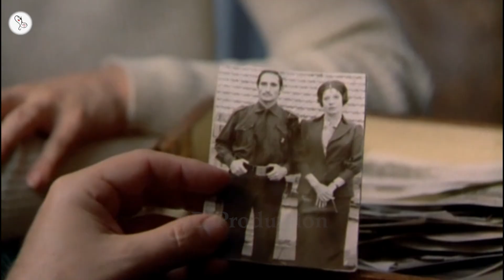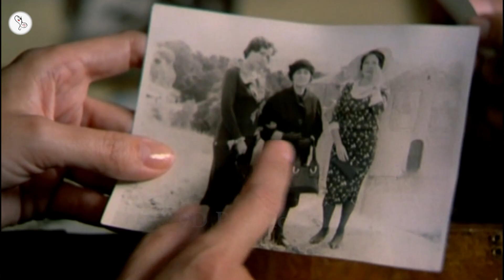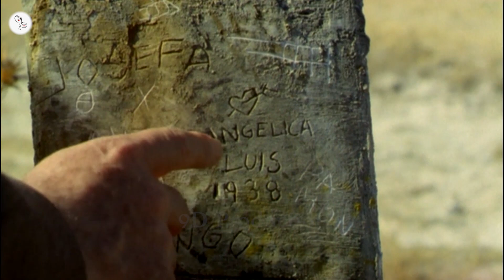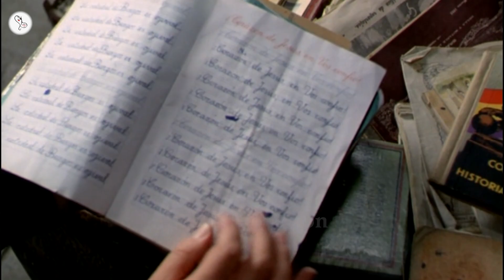Cousin Angelica (1974) Movie Explained in Hindi | From Director of Little Bird | 9D Production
From Director of "Little Bird"
When his mother dies, aging bachelor Luis (Jose Luis Lopez Vazquez) travels to Segovia, Spain in order to bury her alongside her family. While there, he stays in the very house where he spent the duration of Spanish Civil War, which inevitably brings back a flood of memories both good and bad. Chief among these is his recollection of the love he once had for his cousin, Angelica (Lina Canalejas), who, as luck would have it, is living downstairs with her family.
जब उसकी मां की मृत्यु हो जाती है, तो वृद्ध कुंवारा लुइस (जोस लुइस लोपेज़ वाज़क्वेज़) अपने परिवार के साथ उसे दफनाने के लिए सेगोविया, स्पेन की यात्रा करता है। वहाँ रहते हुए, वह उसी घर में रहता है जहाँ उसने स्पेनिश गृहयुद्ध की अवधि बिताई थी, जो अनिवार्य रूप से अच्छी और बुरी दोनों यादों की बाढ़ लाती है। इनमें से मुख्य है उसकी चचेरी बहन एंजेलिका (लीना कैनालेजस) के प्रति उसके प्रेम की यादें, जो किस्मत के मुताबिक, अपने परिवार के साथ नीचे की मंजिल पर रह रही है।

Welcome to 9D Production - Films and Music and this is 'Inside A Movie'. In this video, we talk about and explain the Spanish movie 'Cousin Angelica' released in 1974.

Movie Name : Cousin Angelica
Language : Spanish
IMDB Rating : 7.4/10
Director : Carlos Saura
Starring : José Luis López Vázquez, Lina Canalejas, María Clara Fernández de Loaysa, Lola Cardona
Genre : Drama/Comedy